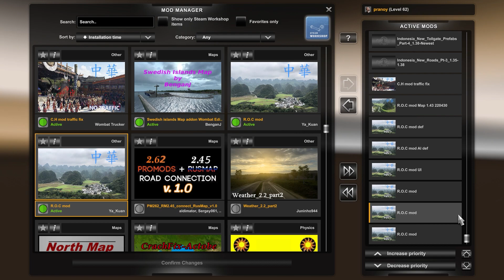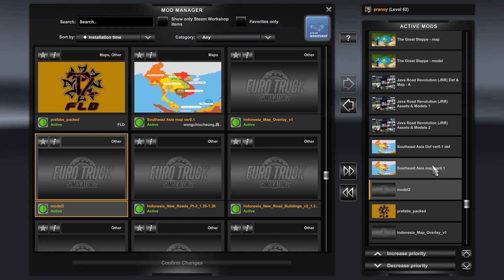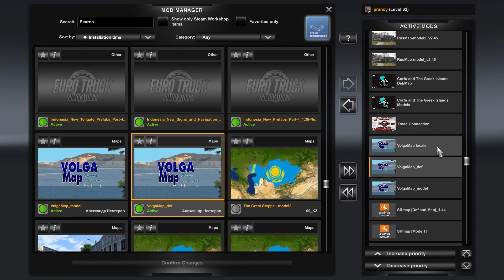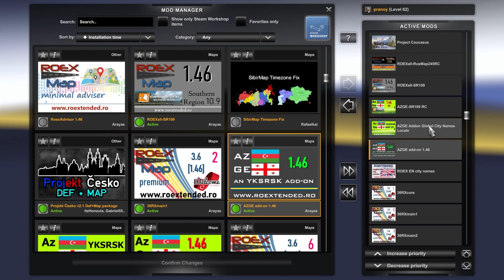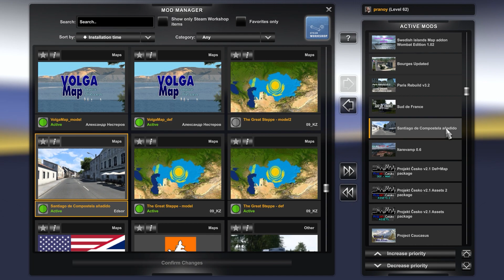ETS2 1.46 Map Combo 26 maps V2 | Setup Guide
ETS2 1.46 Second global map combo with 26 maps including Eurafrica 2.1 and many more.

Use Full Map links

Southern Region Def an Map file (Use this DEF file)
Great Steppe (download all below and past into one folder then extract)
Eurafrica 2.1 (Paid map you may skip or buy)